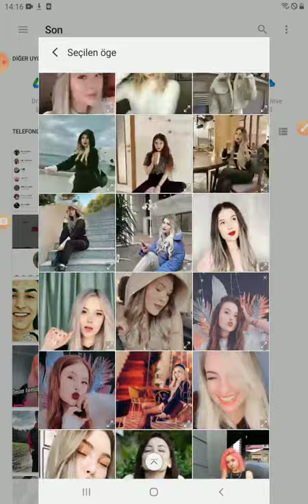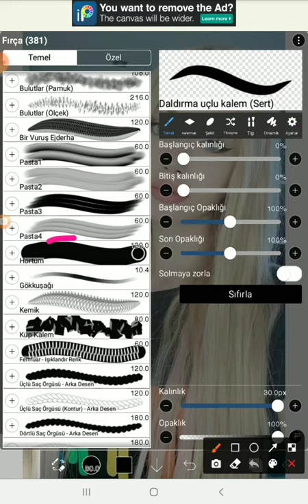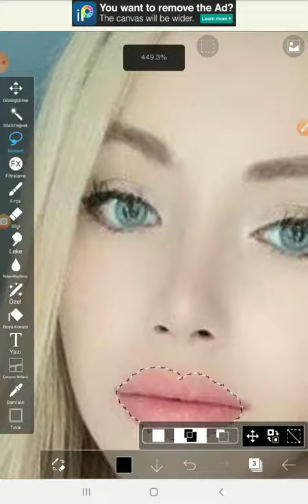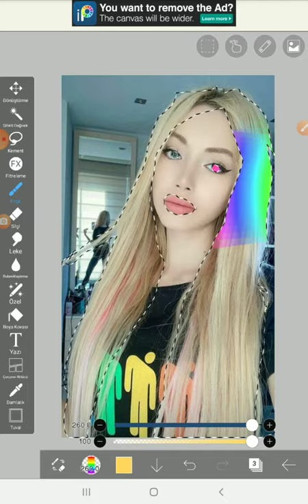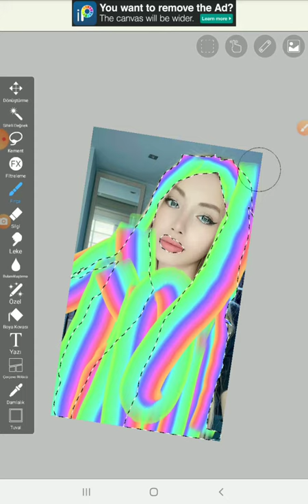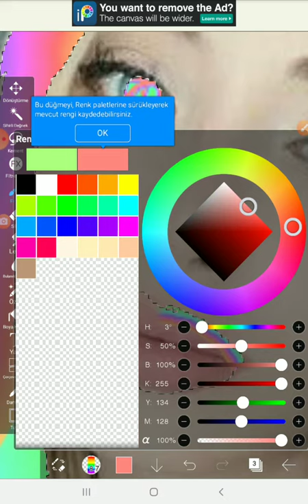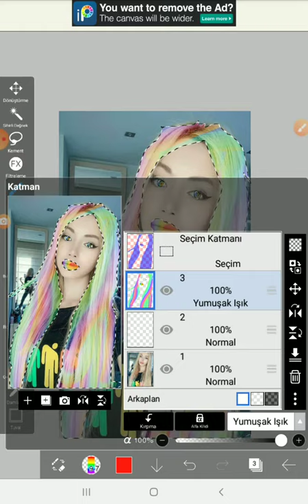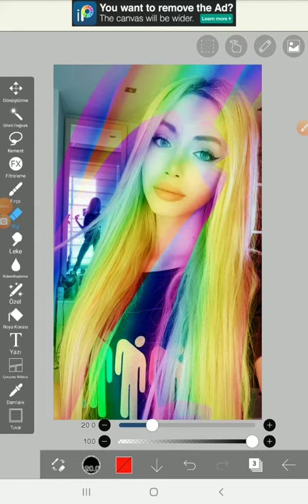ibis paint x rengarenk saç, dudak vb. boyama nasıl yapılır???